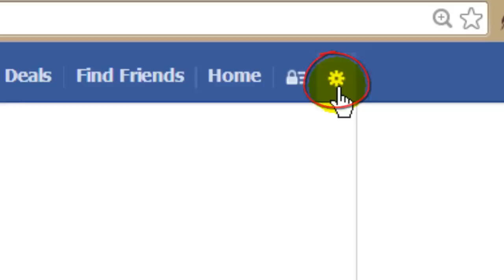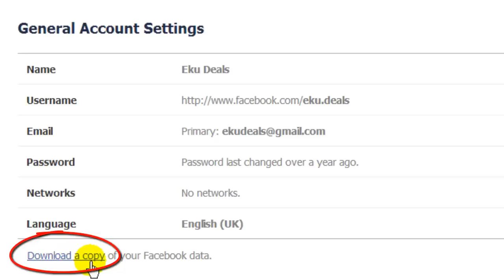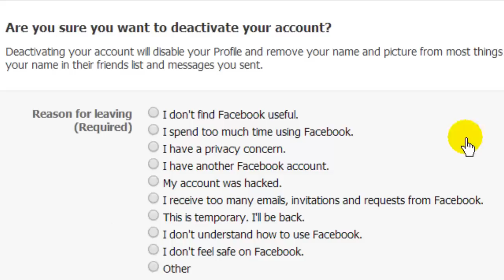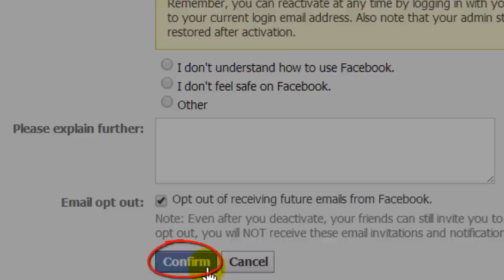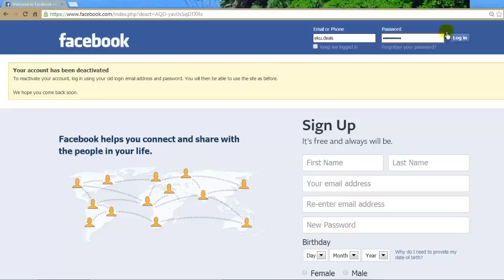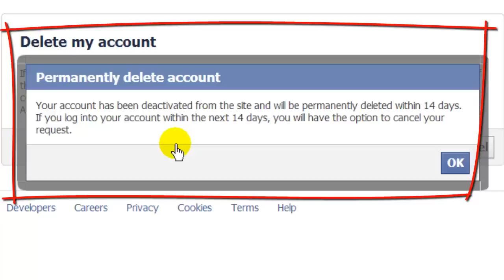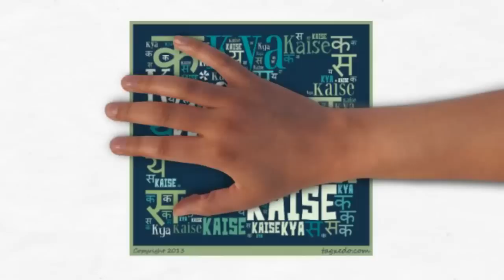How to delete a Facebook Account? Facebook khata kaise band kare? फ़ेसबुक अकाउंट कैसे बंद करें?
How to Close a Facebook Account? How to take a data back-up before you delete your Facebook account? How to de-activate your Facebook account? How to permanently delete your Facebook account? This video explains step by step in Hindi.

Apne Facebook account ka data kaise back-up karte hain, delete karne se pehle? Apne Facebook khate ko de-activate kaise karte hain? Apne Facebook khate ko hamesha ke liye kaise band karte hain ya delete karte hain?
अपने फ़ेसबुक अकाउंट को डिलीट करने से पहले डाटा का बैक-उप कैसे लें? फ़ेसबुक अकाउंट को डीएक्टिवेट कैसे करें? फ़ेसबुक अकाउंट को हमेशा के लिए बंद या डिलीट कैसे करें?

पने फ़ेसबुक अकाउंट को डिलीट करने से पहले डाटा का बैक-उप कैसे लें? फ़ेसबुक अकाउंट को डीएक्टिवेट कैसे करें? फ़ेसबुक अकाउंट को हमेशा के लिए बंद या डिलीट कैसे करें? इस सरल हिंदी विडियो से सीखिए. इस हिंदी/उर्दू वीडियो से सीखिए।